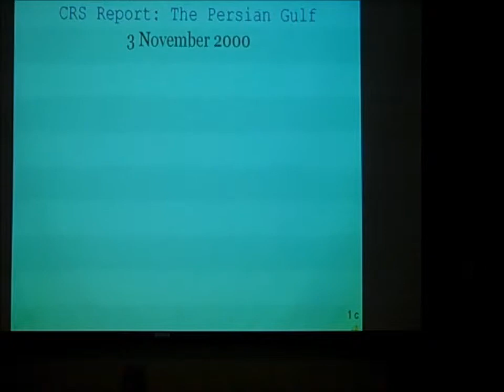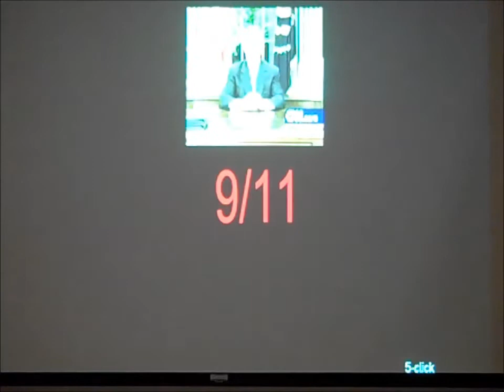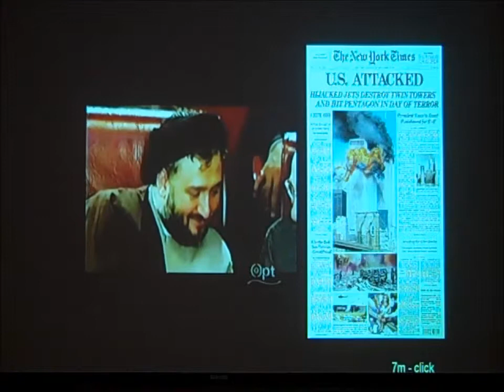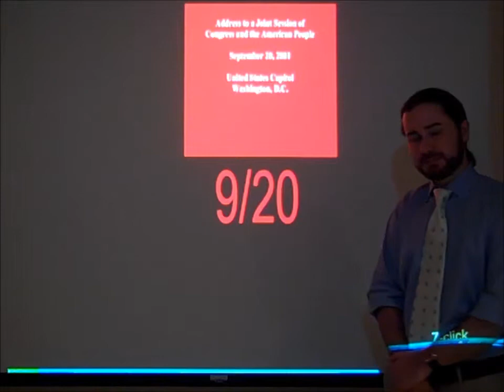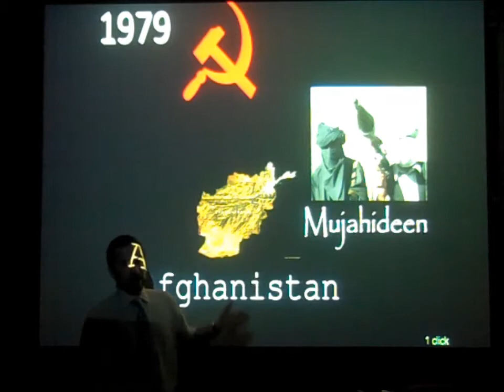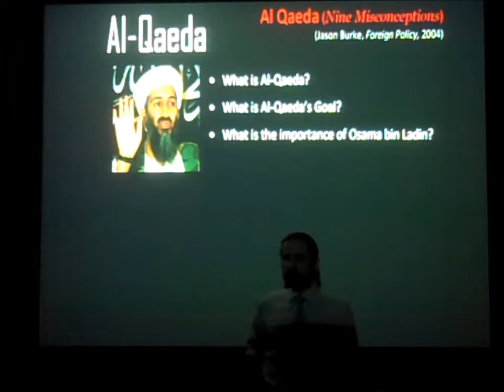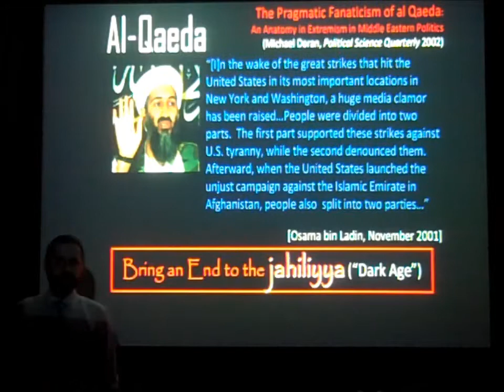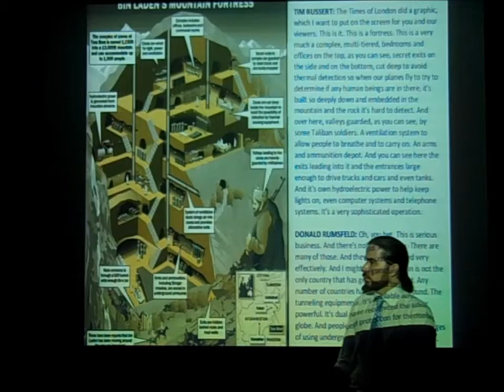4.3 September 11, 2001